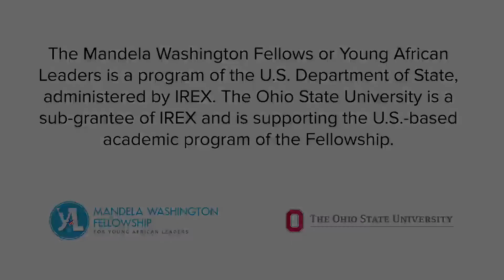Mavis Akom - Ignite Talk 2017 Mandela Washington Fellowship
Mavis Akom, Ghana, Recognizing the Repeaters in School
The Ohio State University
Mandela Washington Fellows 2017 Ignite Talk

The Mandela Washington Fellows or Young African Leaders Program is a program of the U.S. Department of State, administered by IREX. The Ohio State University is a sub-grantee of IREX and is supporting the U.S.-based academic program of the Fellowship.